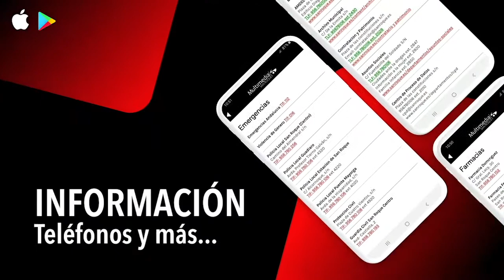NOTICIA DONACION BOLIGRAFOS MIRASOL Y EVENTOS 25 MAYO 2020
Mirasol y Eventos, que donó al Ayuntamiento 300 mascarillas, entrega ahora 100 bolígrafos antibacterias
La empresa sanroqueña Mirasol y Eventos 1979 ha donado al Ayuntamiento 100 bolígrafos antibacterias, que se añaden a las 300 mascarillas homologadas y reutilizables que entregó al Consistorio la semana pasada. La Delegación de Fiestas, ha sido la encargada de recibir este material, y ha agradecido a la empresa este nuevo gesto altruista.